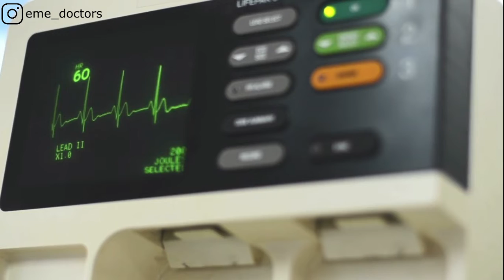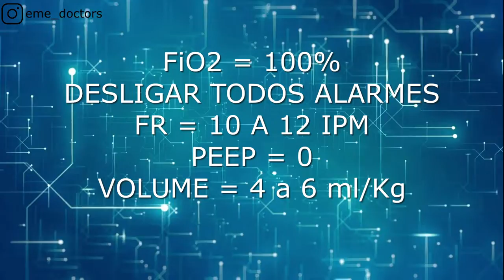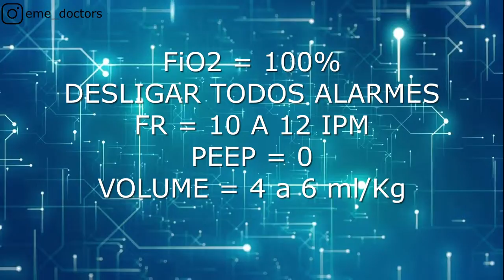PCR Paciente COVID 19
Livros que todo médico deve ler:

* MEDICINA DO AMANHÃ
* MEDICINA DE EMERGÊNCIA - ABORDAGEM PRÁTICA
* O FÍSICO
* SÉCULO DOS CIRURGIÕES
* A GRANDE GRIPE
* O MÉDICO DOENTE